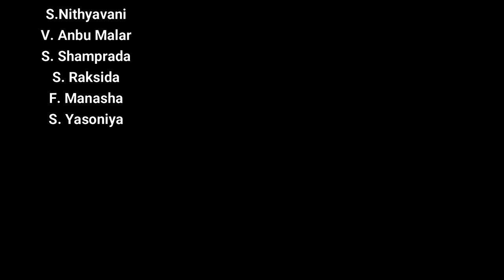Tribute to SPB sir .MADAITHIRANTHU cover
This is a tribute done by the music students of highlands college .